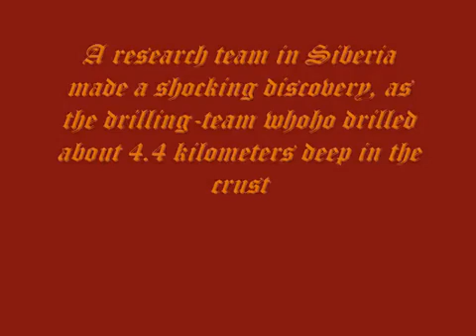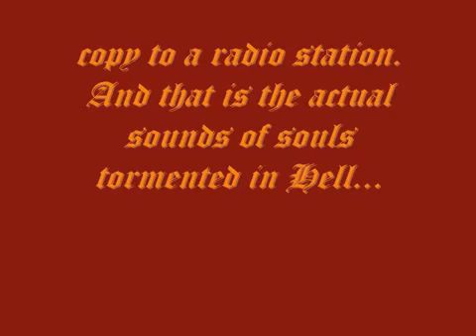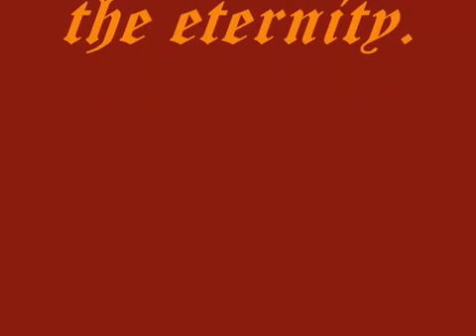real sound of hell